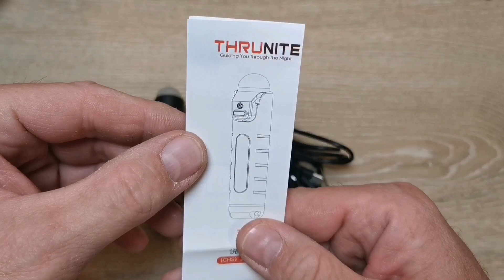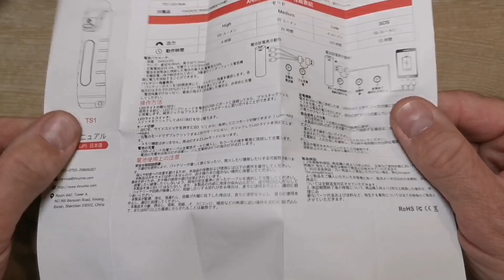Thrunite TS1 LED Survivalight Campinglampe Zeltbeleuchtung Outdoor Powerbank Review Flashlight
Heute geht es um die Thrunite TS1 LED Campinglampe, Notfalllicht, Zeltbeleuchtung und Powerbank, in einem.

Bis bald...